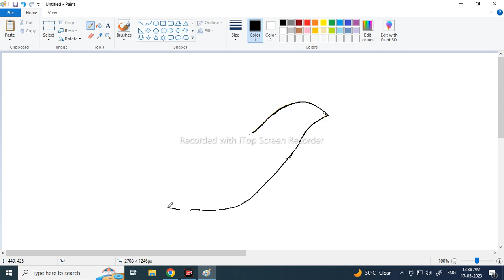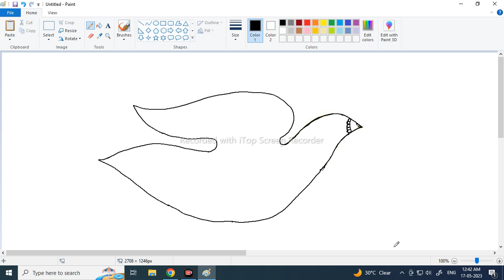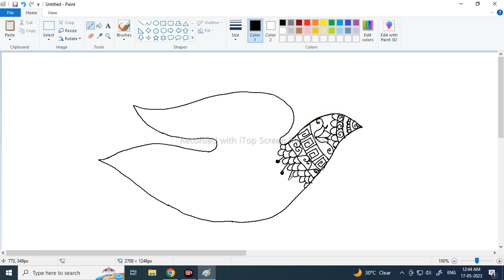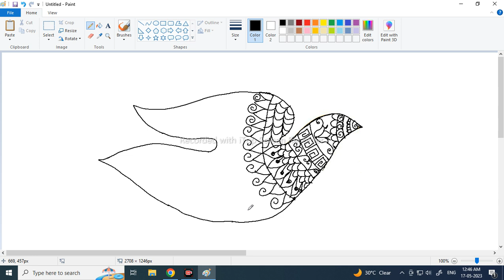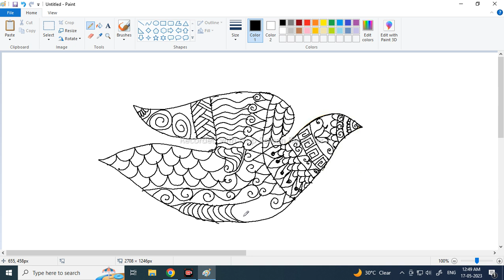Dove logo Mandala art by mou// CHAPRA NADIA // POULAMIARTS